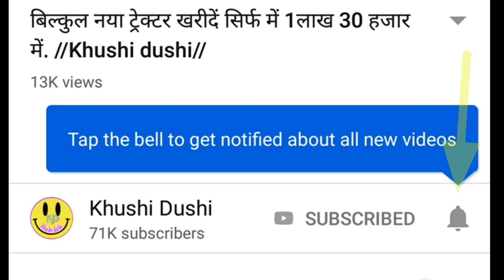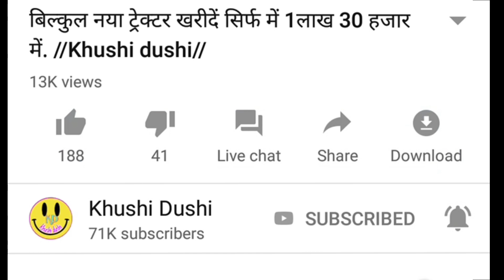मैसी ट्रेक्टर खरीदें सिर्फ 1लाख रूपए में//khushi dushi//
🚜🚜ट्रेक्टर मालिक का पता 🚜

यह ट्रैक्टर बिक गया है।

           धन्यवाद

हमारे नये चैनल का लिंक पर क्लिक करें

अगर आपने ट्रैक्टर के पुराने वीडियो नहीं देखे हैं तो ट्रैक्टर खरीदने के लिए इस वीडियो को जरूर देखिए।

मेसी ट्रेक्टर खरीद है सिर्फ 1 लाख 50 हजार में।

बिहार में ट्रैक्टर और ट्रॉली खरीदें बहुत ही कम दाम में।

यूपी में ट्रैक्टर ट्रॉली कल्टीवेटर
 खरीदने सिर्फ ₹2 लाख 50 हजार में।,

हमारे साथ य WhatsApp पर जुड़ने के लिए लिंक को क्लिक करें।

 Khushi dushi